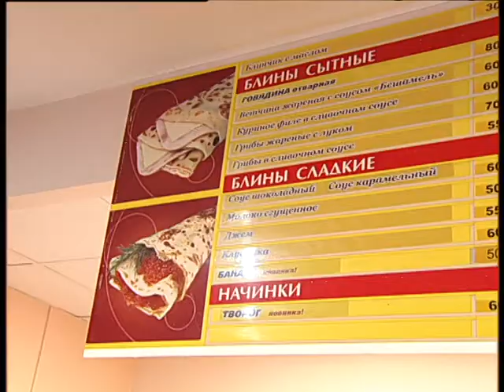Aquapark in Magnitogorsk with exelent food 11 19 4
Алексей Челейкин - лучшее место для отдыха в Магнитогорске 11 19 4, Alexey Cheleykin - Aquapark in Magnitogorsk with exelent food 11 19 4